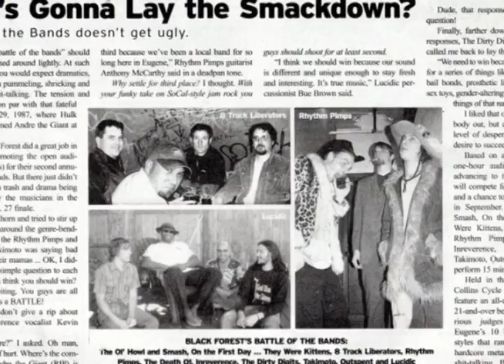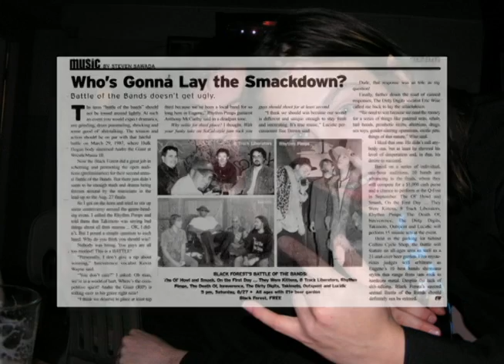13 Ghosts - Obligatory end credit rap song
The original end credit rap song to the 2001 horror film 13 Ghosts.